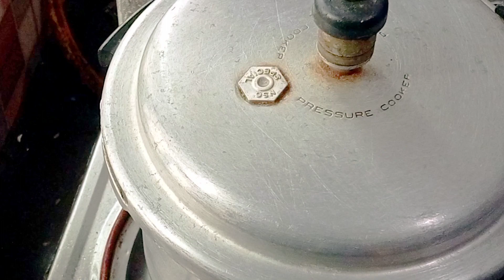দিনটা ছোট হয়ে যাচ্ছে।। মনে হয় ট্রেনের পিছনে ছুটছি। মাছ রান্না এভাবেও ভালো লাগে।।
begun alu die fish
আলু দিয়ে মাছের তরকারি। আলু বেগুনের রেসিপি।
Alu Diye Beguner Torkari।Alu Diye Mach Ranna

বেগুন আলু দিয়ে মাছের ঝোল। মাছের রেসিপি।macher recipe ।। Bengali fish curry

Alu Begun diye Rui Macher patla Jhol Recipe।Macher Jhol Bengali style। bengali fish curry recipe

আলু বেগুন দিয়ে দেশি কাতলার ঝোল।Katla Fish Recipe